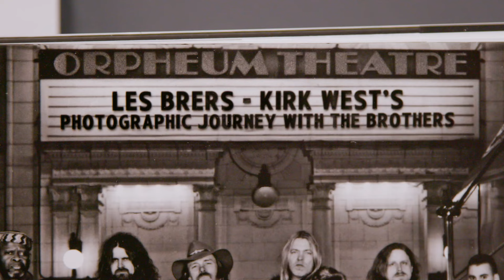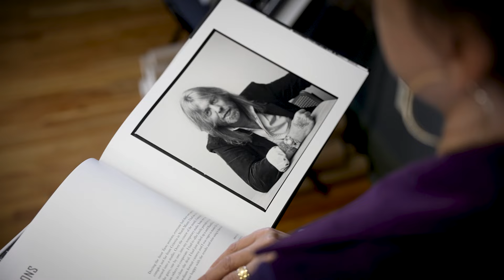Macon Music with Kirk West of Gallery West | Macon, Georgia - Where Soul Lives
🎶 Macon, Georgia's music history wasn't just built on the music makers. It was built on an industry of creativity and the celebration of all things music. Kirk West -- former photographer for the Chicago Tribune, Chicago Sun Times and Chicago Reader -- went on to become "Tour Mystic" for the Allman Brothers spending over 20 years documenting, archiving and preserving that legacy as well as performances by music giants, like the Rolling Stones, Bruce Springsteen, the Who, Tom Waits, Bob Marley, Willie Nelson, Merle Haggard, Johnny Cash and countless others!

To say that Macon's music heritage would not be where it is today without the vision of Kirk West, and his wife Kirsten, is simply an understatement of mystic proportions!  Many years ago, the couple heard of a very enticing piece of real estate available and moved their home to Macon, Georgia where they began the process of preservation that is now our beloved "The Big House Museum" and where they continue to be a vibrant piece of Macon's modern music story as well.

Gallery West (located at 447 3rd Street) is now the premier stop for any music fan!  From blues to rock to country, Kirk was able to be there at special, personal moments of music history, whether on stage, backstage, at home or in the studio. Peruse the collection of prints, canvases and books... and take home a little piece of Macon's music heritage! Plan your trip today at visitmacon.org.